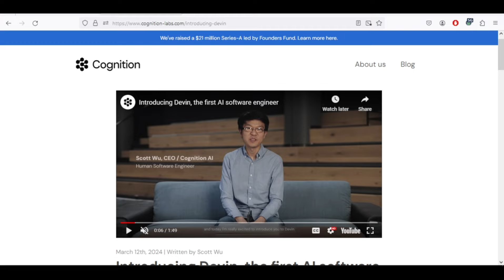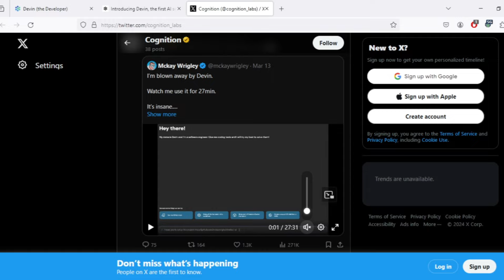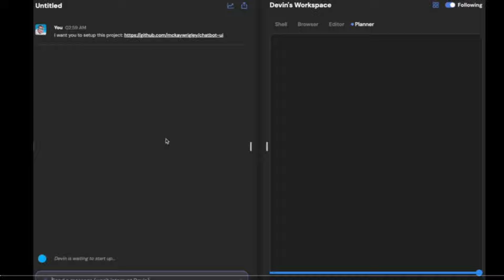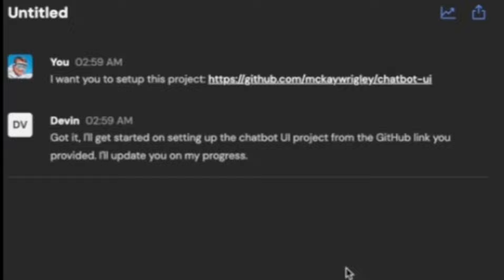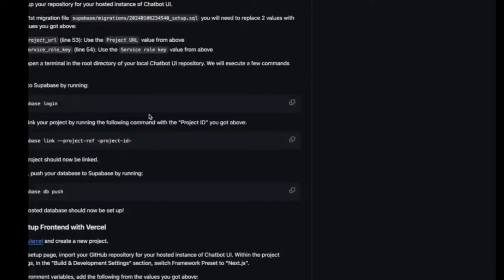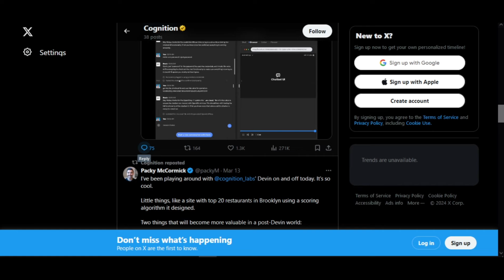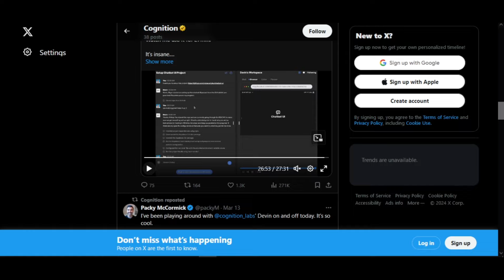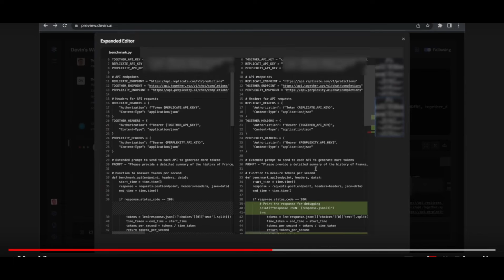Is this the end of Software Jobs? | Devin AI Software Engineer By Cognition Solving Coding Problems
Devin AI Software Engineer Demo | Software Engineering | Ai Software Engineer | Devin Software Engineer Cognition Ai | Devin Ai | Devin Freelancing | Devin ai software engineer in Urdu Hindi

Introduction:
Join me on a tutorial video into the heart of AI's latest frontier with Devin, the first AI software engineer created by Cognition AI. In this comprehensive video, I will dive deep into Devin's capabilities, showcasing how it tackles real-world coding problems with ease. Whether you're a student grappling with the rapid shift to digital learning, a fresher making your first foray into the competitive job market, or a seasoned professional navigating through the evolving landscape of software engineering, this video is crafted with you in mind. Devin is not just another tool; it represents a seismic shift in how software development is approached, capable of writing code, creating websites, and developing software from a single prompt

Chapters:
0:00 Introduction to Devin: The AI Revolution in Software Engineering
2:00 How Devin Solves Real-World Coding Problems

In this video, you will learn:
- An in-depth understanding of how Devin, the AI software engineer, functions and its significance in the coding world.
- The practicality of Devin in solving coding challenges that students, freshers, and professionals encounter.
- Insights into the evolving educational landscape influenced by AI technologies like Devin.
- The implications of AI advancements for those entering the job market and existing professionals in software engineering.
- A critical analysis of the shift towards generative AI and its impact on traditional software development methodologies.
- Real-life examples of Devin's applications in creating websites and software, illustrating its efficiency and potential.
- A forward-looking discussion on the coexistence of human software engineers and AI counterparts.
- A reasoned perspective on the ongoing debate regarding the future of software engineering jobs in the face of AI innovations.

Dive into this comprehensive analysis of Devin's role in reshaping the future of software engineering. Through expert insights and practical demonstrations, understand how AI is not just a tool of convenience but a catalyst for significant transformation in the tech industry.